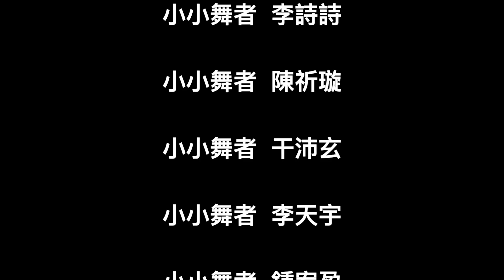表演域藝術工作室｜哈姆老師｜慈文國小｜街舞律動社